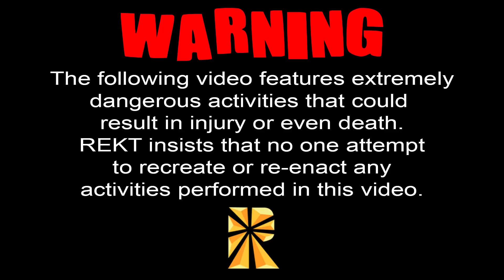Deadly Dart Board Challenge (ft. Team Edge)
Thank you to Bryan for joining on this episode of REKT. The cast has an added metric in this episode, style. Will the be able to break things cool while also being accurate? Will Gunner's 9 year old girl hips hold up? Watch to find out!